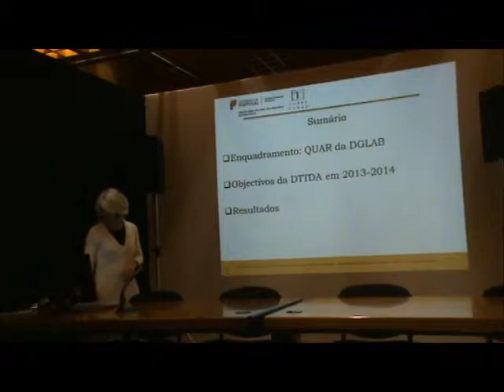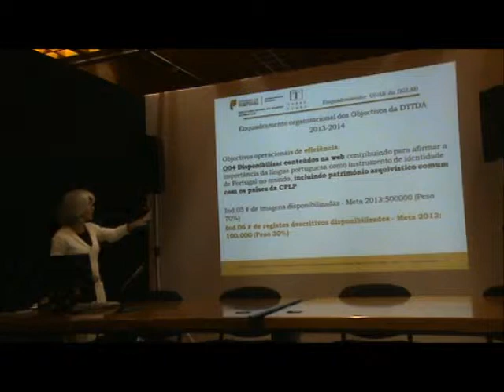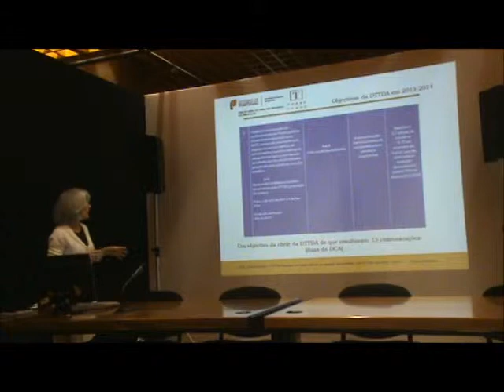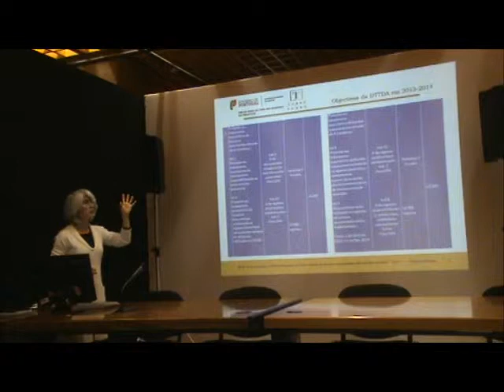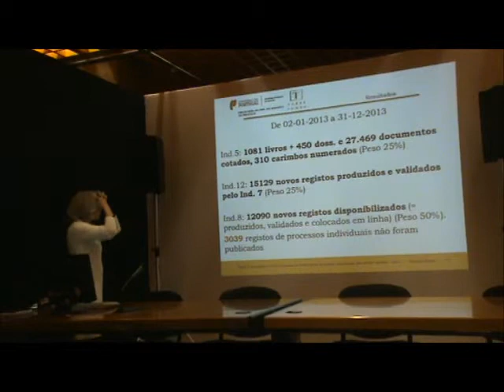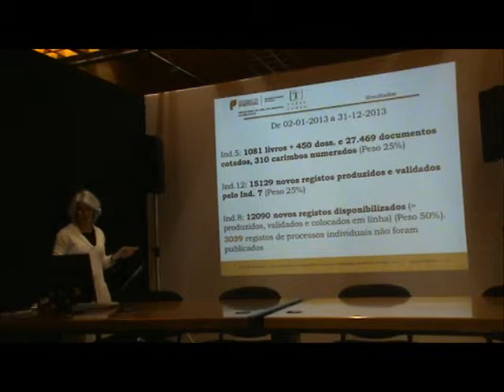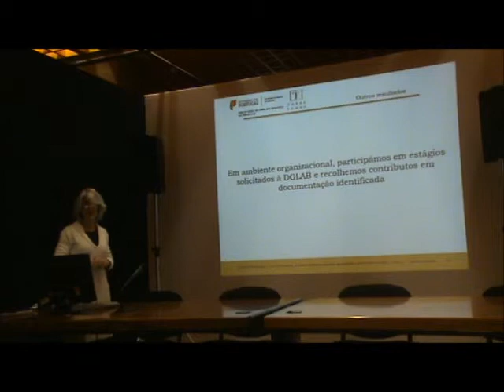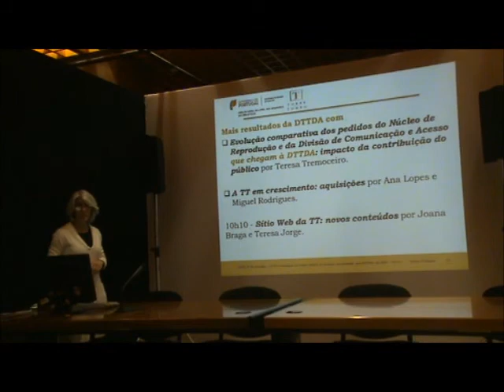TT2014_02 - Fátima Ó Ramos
02 - Breve notícia do trabalho desenvolvido no ANTT pela DTTDA no biénio 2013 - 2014 por Fátima ÓRamos